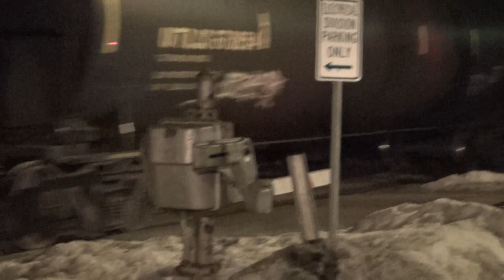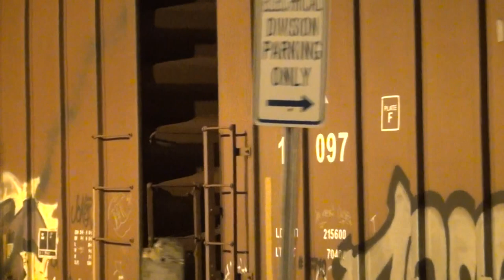HD Chasing Pan Am WAPO 8070 - Part 2 - Leeds Jct. To Danville Jct. (Maine) - 1/17/2014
0:00 - This does not happen in Maine - let alone anywhere too often!! POWA and WAPO meet at Leeds Jct. - after POWA had been waiting there for 3+ hours - and both trains blow their horn for the crossing at the exact same time and have a rolling meet! This was the right place at the right time!!

POWA: MEC 514 - B&M 326 - B&M 334.
WAPO: HLCX 8070 - HLCX 7192 - MEC 515.

What made this meet even better is the horns on both locomotives are spectacular!

3:14 - PORU is heard getting a Form D to perform some switching maneuvers around Danville and Rumford Jct.'s - while we wait up the line at a small crossing just off of Rt. 202 in Greene Maine for WAPO - which is finally seen at 4:35.

6:08 - WAPO 8070 crosses Merrill Road in Lewiston Maine.

7:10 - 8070 blares it's horn loudly as it heads through Downtown Auburn Maine - seen crossing School Street.

14:37 - Another rolling meet! WAPO heads through Danville Jct. while PORU w/ MEC 370 - MEC 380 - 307 does some switching. Watch at 16:07 - as both trains pace each other going in the same direction! Pretty cool seeing stuff like this up this way!

Really busy night as WAPO 8070 was to meet another POWA - w/ MEC 604 - GMTX 3105 - MEC 382 at New Gloucester.